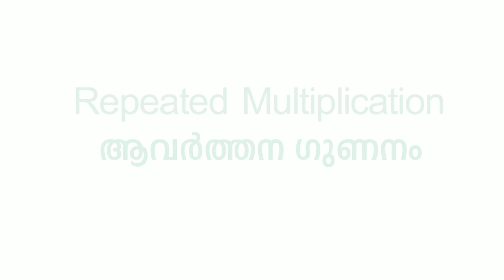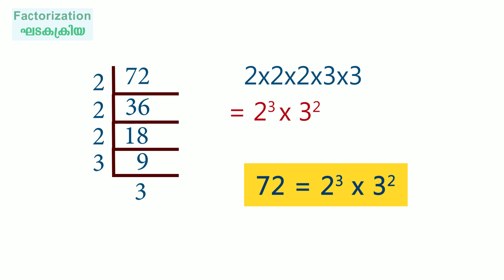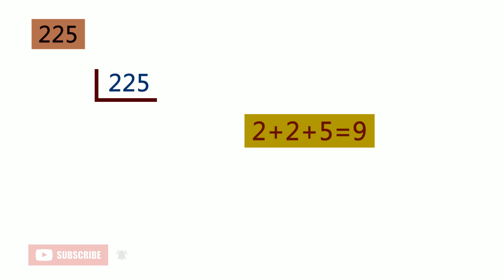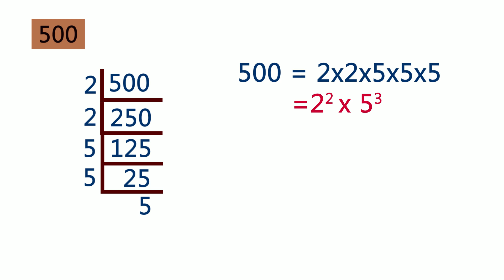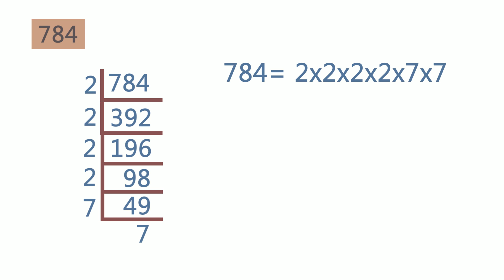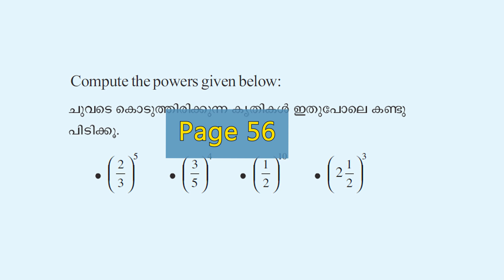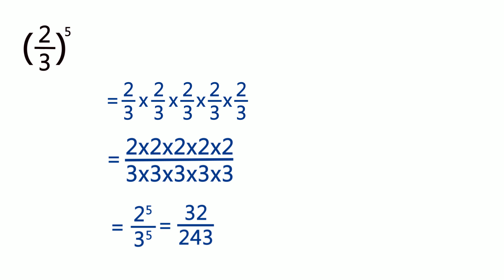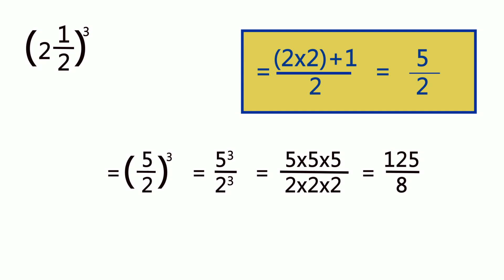Repeated Multiplication/ആവർത്തന ഗുണനം Part- 5/Text Book Activities/Page No. 54 & 56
Repeated Multiplication/ആവർത്തന ഗുണനം Part- 5